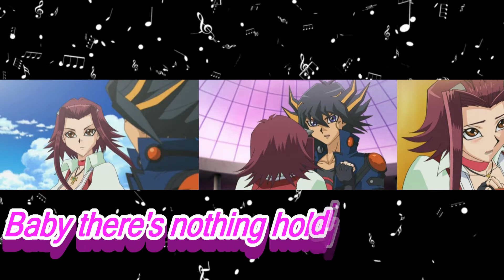Yusei x Aki - There's Nothing Holding Me Back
My next Faithshipping AMV im really proud of me how this came out :3! Anyways please enjoy x3333